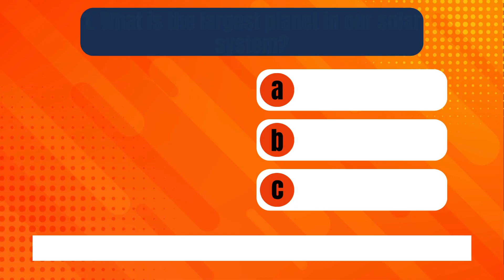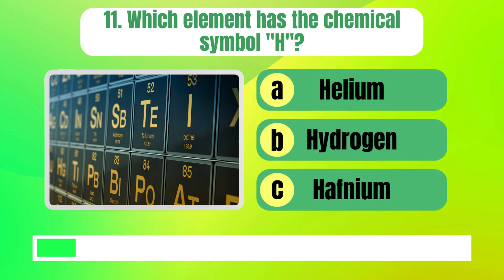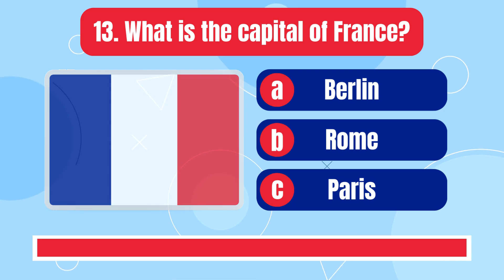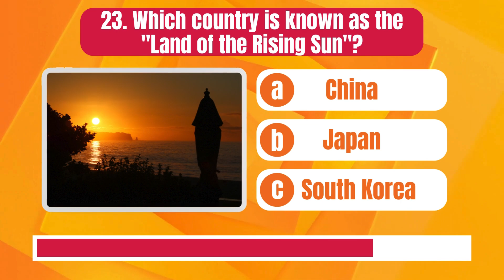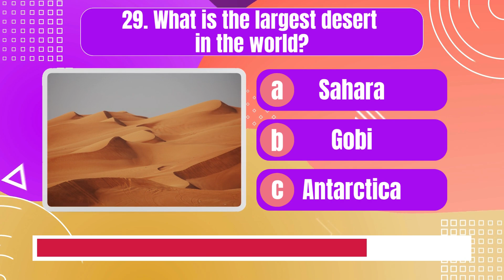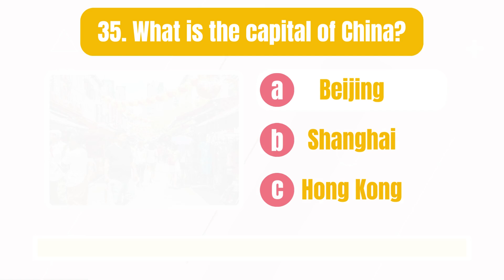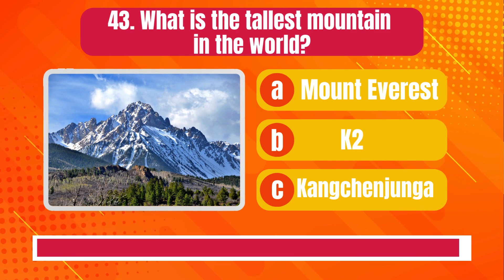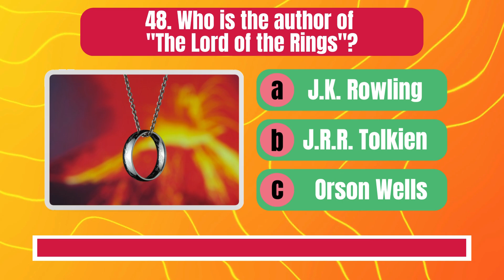🧠 Ultimate General Knowledge Trivia Challenge - 50 Questions to Test Your Smarts! 🌍💡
Welcome to the Ultimate General Knowledge Trivia Challenge! 🎉🤓 In this exciting video, we've curated 50 diverse questions spanning various topics to put your intellect to the test. From easy starters to mind-bending expert-level queries, this trivia journey promises fun and knowledge for everyone! 🚀✨

👉 How many questions can you answer correctly? Challenge your friends, family, or take the solo plunge into the world of facts and information. Get ready for a brain workout and an entertaining ride through the vast landscape of general knowledge!

🔍 Topics include science, history, geography, pop culture, and more! Whether you're a novice or a seasoned trivia master, there's something here for you.

🔥 Hit play, grab a snack, and let the trivia adventure begin! 🗣️📚